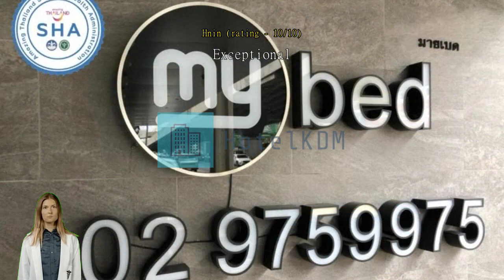Review Mybed Ratchada Hotel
Experience Comfort and Convenience at Mybed Ratchada Hotel (SHA Extra Plus)

Welcome to Mybed Ratchada Hotel (SHA Extra Plus), a charming 2-star hotel located in the vibrant city of Bangkok, Thailand. With its prime location just 10.1 km from the city center, this hotel offers a perfect blend of comfort and convenience for both business and leisure travelers.

Upon arrival, guests will be greeted by a warm and friendly staff, ready to assist with any needs or inquiries. The check-in time starts from 02:00 PM, allowing guests to settle in and start exploring the city at their own pace. For those who need to catch an early flight or continue their journey, the check-out time is until 12:00 PM, ensuring a hassle-free departure.

Mybed Ratchada Hotel (SHA Extra Plus) is conveniently situated just 40 minutes away from the airport, making it an ideal choice for travelers seeking a comfortable stay near transportation hubs. Whether you're arriving or departing, the short travel time allows you to maximize your time in the city.

With 41 well-appointed rooms, Mybed Ratchada Hotel (SHA Extra Plus) offers a cozy and intimate atmosphere for its guests. Each room is thoughtfully designed and equipped with modern amenities to ensure a pleasant stay. The hotel was built in 2013, showcasing a contemporary style that combines comfort and functionality.

Families traveling with young children will appreciate the hotel's child policy. Mybed Ratchada Hotel (SHA Extra Plus) allows children between the ages of 0 to 5 to stay free of charge, providing a family-friendly environment for guests of all ages. This makes it an excellent choice for families looking for a comfortable and budget-friendly accommodation option in Bangkok.

Experience the perfect blend of comfort, convenience, and affordability at Mybed Ratchada Hotel (SHA Extra Plus).

Endless Entertainment at Mybed Ratchada Hotel (SHA Extra Plus)

Mybed Ratchada Hotel (SHA Extra Plus) is not just a place to rest your head; it's a haven for entertainment enthusiasts. With a wide range of entertainment facilities, this hotel promises to keep you entertained throughout your stay.

Step into the hotel's library, a serene space filled with books of various genres. Whether you're a fan of fiction, non-fiction, or self-help books, you'll find something to captivate your interest. Get lost in the pages of a riveting novel or expand your knowledge with informative reads. The library at Mybed Ratchada Hotel is the perfect spot to unwind and indulge in some quiet time.

For those looking to bring back a piece of Bangkok with them, the hotel's gift and souvenir shop is a must-visit. Browse through a delightful collection of unique souvenirs, local handicrafts, and trinkets that reflect the rich culture and heritage of Thailand. Whether you're looking for a small token to remember your trip by or a special gift for a loved one, the gift shop at Mybed Ratchada Hotel has you covered.

With its impressive array of entertainment facilities, Mybed Ratchada Hotel (SHA Extra Plus) ensures that your stay in Bangkok is not only comfortable but also filled with endless opportunities for relaxation and enjoyment.

Convenience Facilities at Mybed Ratchada Hotel (SHA Extra Plus)

Experience a seamless stay at Mybed Ratchada Hotel (SHA Extra Plus) with its array of convenient facilities. Start your day with ease knowing that daily housekeeping will keep your room clean and tidy throughout your stay.

For added convenience, take advantage of the hotel's room service, ensuring that you can enjoy a delicious meal without leaving the comfort of your room. Keep your valuables secure with the safety deposit boxes provided, giving you peace of mind during your stay.

If you need to freshen up your wardrobe, the hotel offers dry cleaning services and a laundromat, making it effortless to keep your clothes looking their best. Additionally, luggage storage is available for those who want to explore the city without the burden of carrying their bags.

To cater to your everyday needs, Mybed Ratchada Hotel (SHA Extra Plus) also features a convenience store on-site, where you can easily purchase any essentials or snacks you may require. With these convenient facilities, your stay at Mybed Ratchada Hotel (SHA Extra Plus) will be hassle-free and enjoyable.

Modern Comfort and Convenience at Mybed Ratchada Hotel (SHA Extra Plus)

Step into a world of modern comfort and convenience at Mybed Ratchada Hotel (SHA Extra Plus) in Bangkok, Thailand. Each room is thoughtfully designed to provide guests with a relaxing and